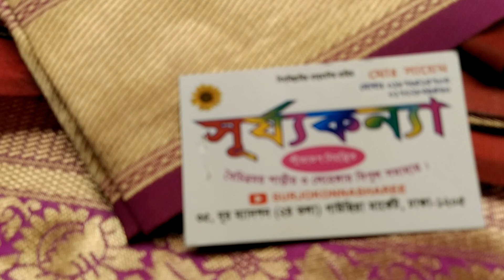Durga puja special saree 💕.